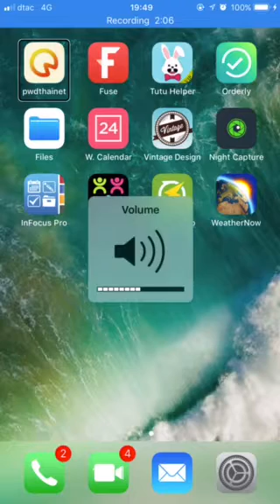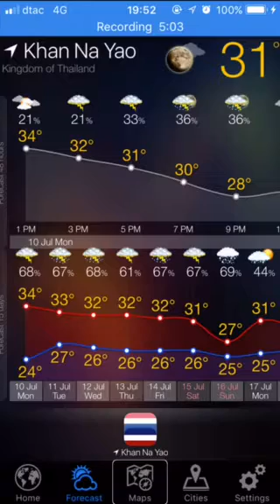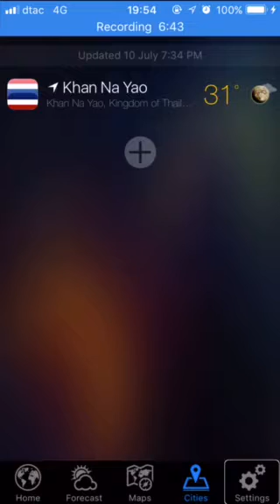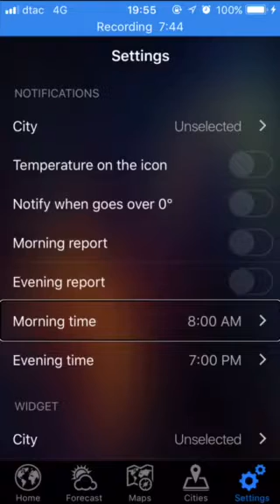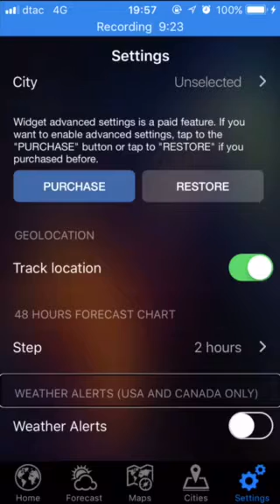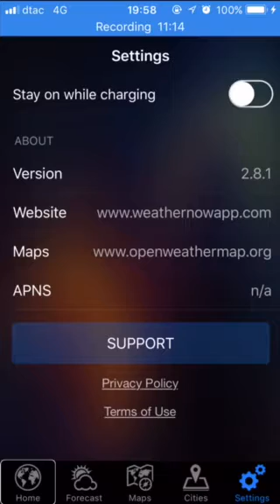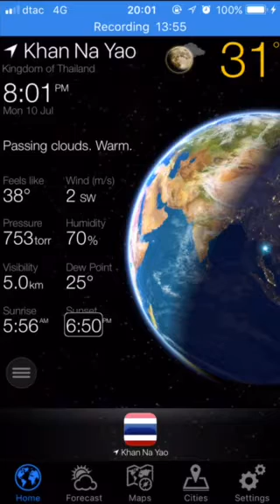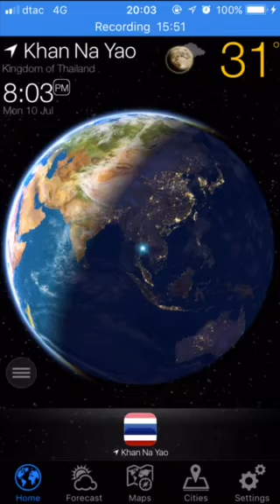การใช้งาน application weather now แอบรายงานสภาพอากาศความกดอากาศด้วยภาพสามดี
การใช้งาน iPhone ด้วย voice over ศูนย์บริการเทคโนโลยีสาระสนเทศเพื่อคนตาบอด